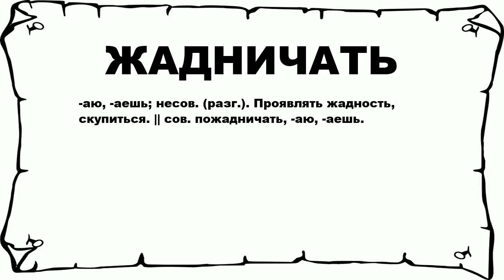ЖАДНИЧАТЬ - что это такое? значение и описание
Хочешь знать что значит ЖАДНИЧАТЬ? тогда слушай до конца.

 -аю, -аешь; несов. (разг.). Проявлять жадность, скупиться. || сов. пожадничать, -аю, -аешь.